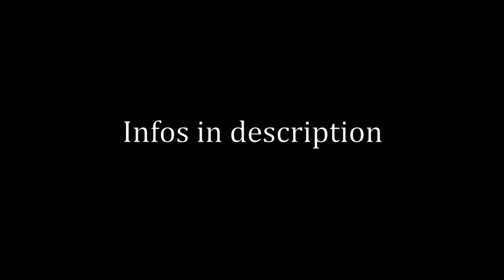[Arma3] ACRE2 Custom Signal Calculation script (Jam radios)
This is a script to either jam or boost signal strength when using ACRE in Arma3.

Thanks to Constable to provide... egg talk... to show off the signal jamming.